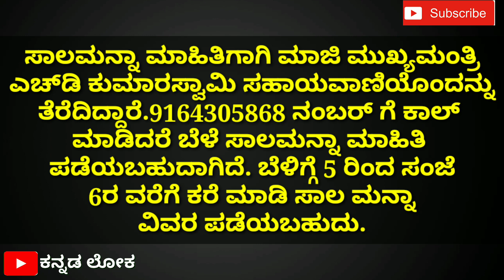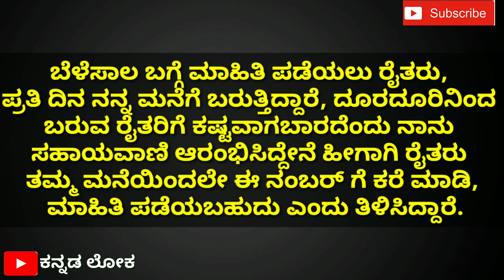[2019] ರೈತರಿಗೆ ಮಾಜಿ ಸಿಎಂ ಕುಮಾರಸ್ವಾಮಿ ಅವರಿಂದ ಭರ್ಜರಿ | ಸಾಲ ಮನ್ನಾ ಆಗದೇ ಇರುವ ರೈತರು ಮಾತ್ರ ನೋಡಿ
Hi everyone

Welcome to ಕನ್ನಡ ಲೋಕ you tube channel

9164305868 ನಂಬರ್ ಗೆ ಕಾಲ್ ಮಾಡಿದರೆ ಬೆಳೆ ಸಾಲಮನ್ನಾ ಮಾಹಿತಿ ಪಡೆಯಬಹುದಾಗಿದೆ

And

Kannada ಲೋಕ

ಜೈ ಕರ್ನಾಟಕ